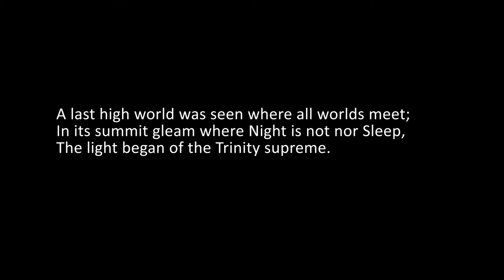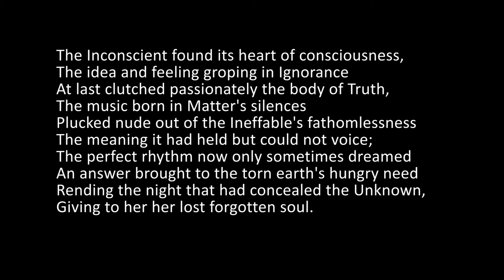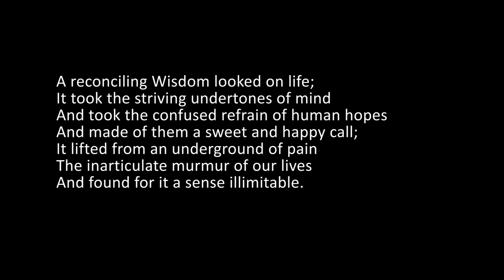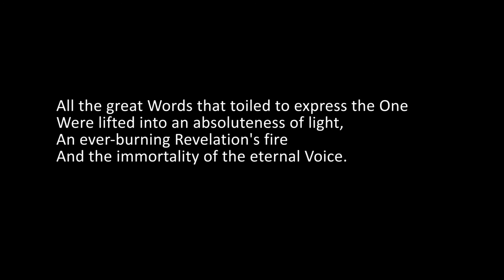The English of Savitri, Book 1, Canto 5, Lines 541 to 587